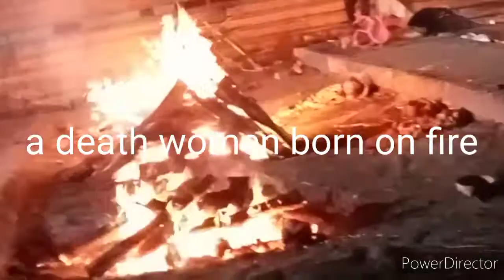Puri swargadwar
this vidio is relates of puri swargadwar